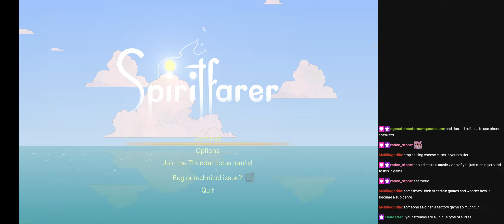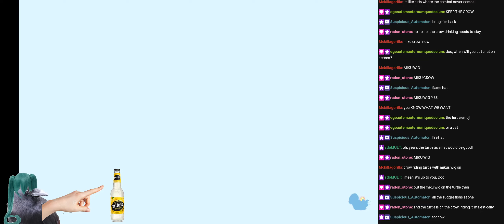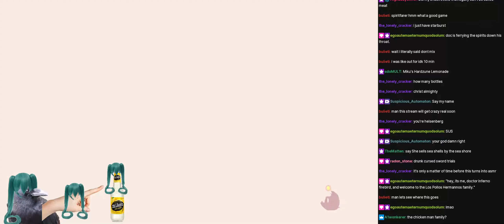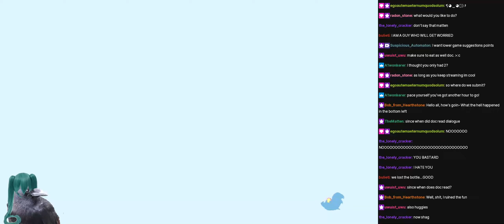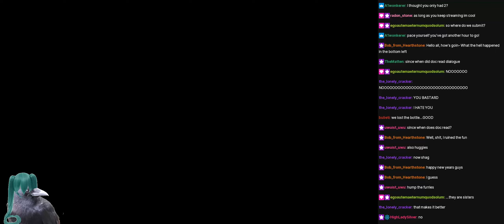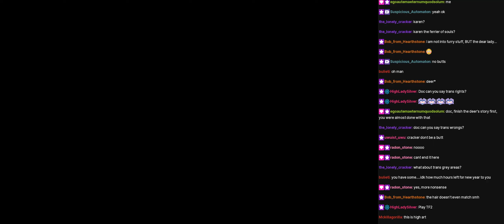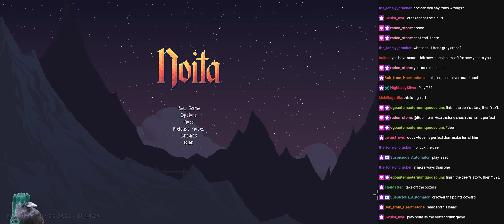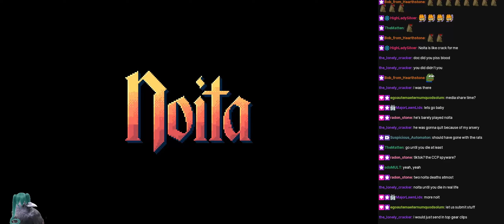Factorying into the New Year - Part 3 - 01/01/2023